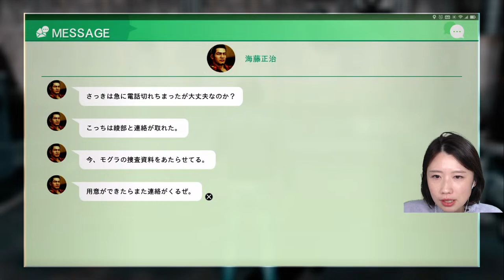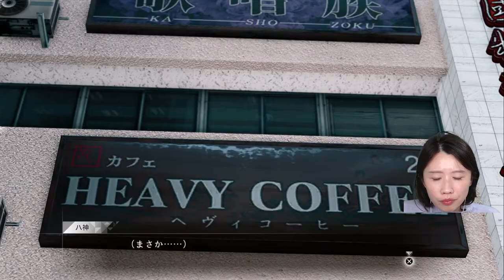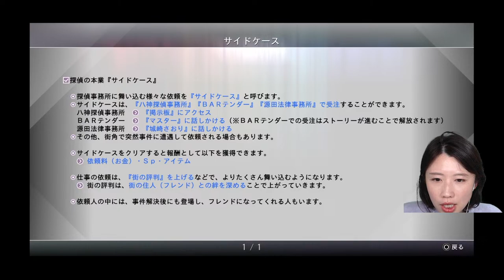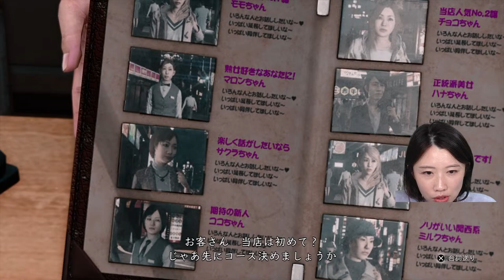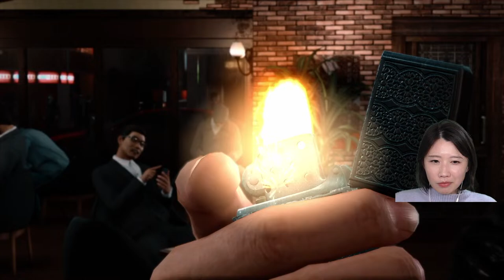JUDGE EYES:死神の遺言 #3 二章スタート！ここから観てもわかります！初見プレイ※ネタバレあり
【JUDGE EYES:死神の遺言　再生リスト】

はじめまして、かなです！
このチャンネルは、私が気になるゲームを自由気ままに配信するチャンネルです。
出来る限り、毎日配信したいと思っておりますので、応援の程、よろしくお願いいたします。